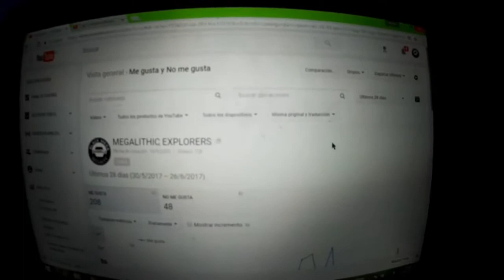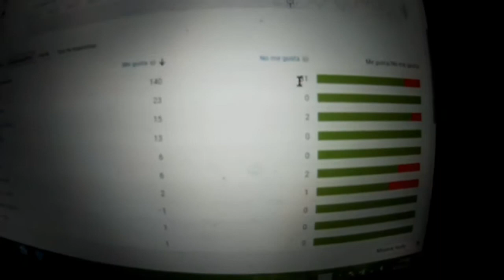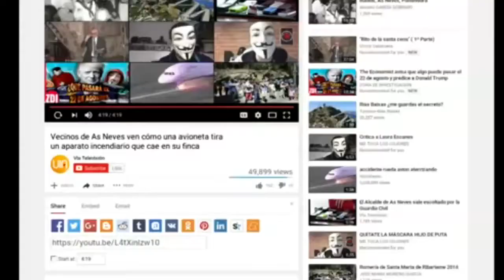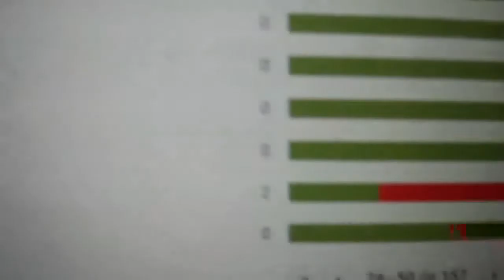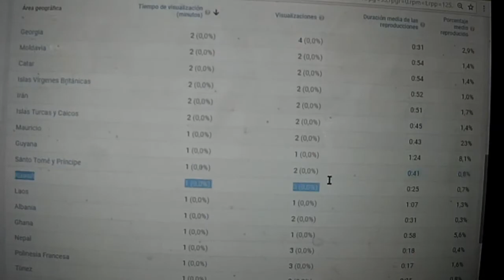INCENDIO EN LA CALDERONA REPORTE PICAPIEDRAS ARTIFICIALES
Espero que nadie del cuerpo de bomberos resulte dañado por la labor que estan haciendo, daba gusto ver los escuadrones de hidroaviones sin parar...la calderona on fire..espero que mañana se solucione el asunto sin mayores percances.
A POR ELLOS! QUE SON POCOS Y COBARDES!!!